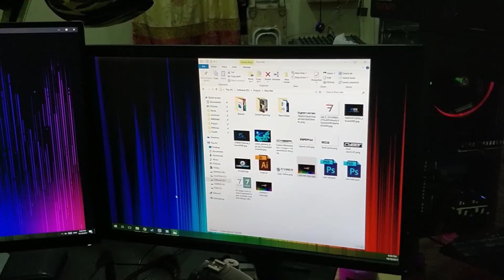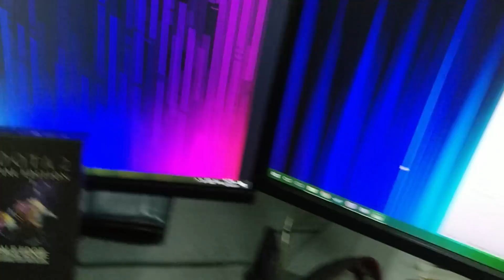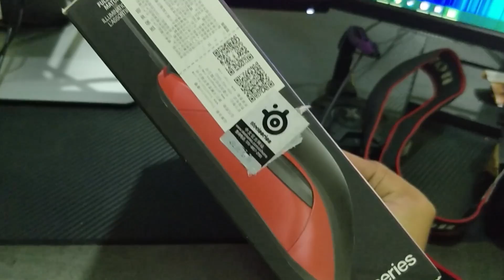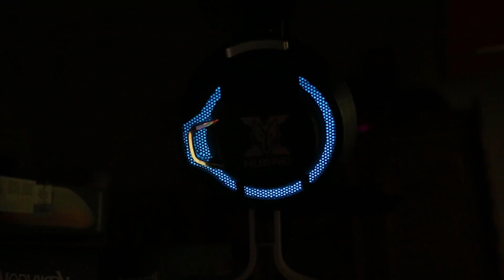My Room Setup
Published on
សួស្តីអ្នកទាំងអស់គ្នា ស្វាគមន៏ការមកកាន់Channel MrKmav
ខ្ញុំ Mrkmav នឹងធ្វើលេងហ្គេម GTA 5 LSPDFR mod ជារៀងរាល់ថ្ងៃអោយអ្នកទាំងអស់គ្នាទស្សនាកំសាន្ត :D

✔️ Share the Video through social Media (Twitter, Facebook, Instagram or other forums) Thanks!

► Music from:

► PC Spec
CPU: intel Core i7-6700
Ram: 16GB
GPU: Asus Strix GTX 1070
HDD: 4TB
SSD: 256GB